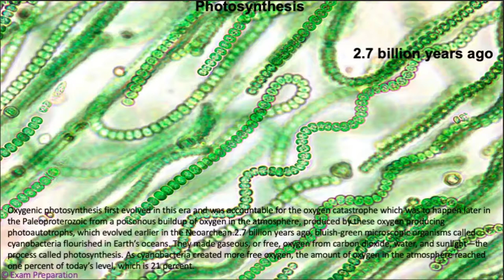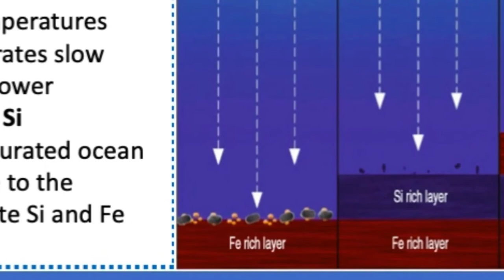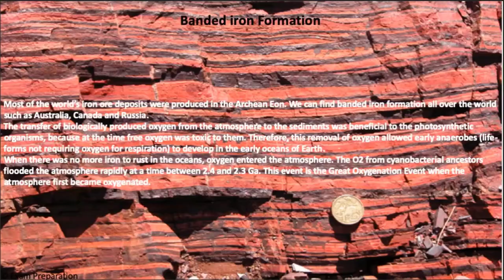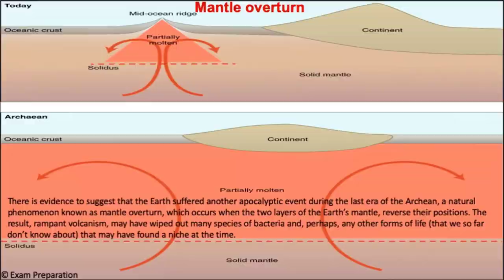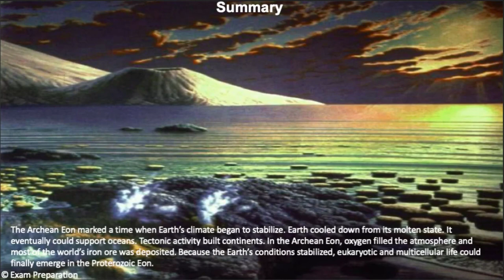L52 Archean Eon-NeoArchean: Story of Earth NCERT for UPSC SSC and Various Govt exams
NCERT:
L52 Archean Eon-NeoArchean
Photosynthesis
Banded iron Formation
Kenorland Formation
Mantle overturn